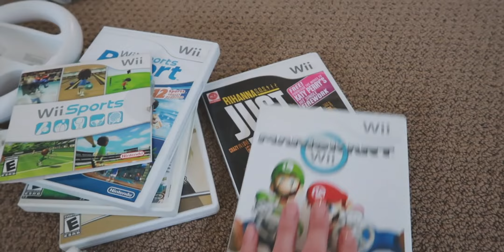weekly vlog: mejuri, productivity, sunday cleaning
Hey babes welcome to another summer weekly vlog! In todays episode I share a few new pieces I received from Mejuri(huge thank you!) and a bit of productivity when it comes to work!

EQUIPMENT:
Camera: